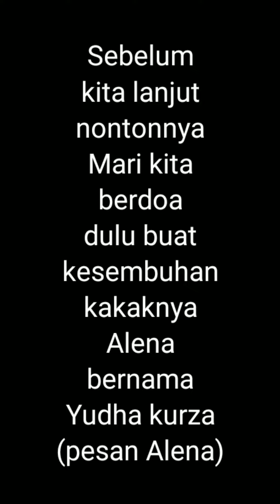ALENA MINTA DOA PENGGEMARNYA | NALENDRA KETEMU BAN BRUNO